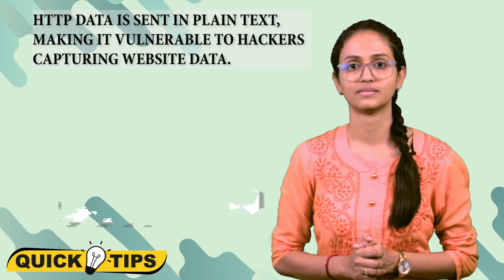अपने ऑनलाइन क्रेडेंशियल्स को सुरक्षित रखने के लिए URL में https:// और एक लॉक सिंबल होना चाहिए।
Ensure having https:// with lock symbol in URL in securing your credentials used online
Always look for https:// in the URL of websites for online transactions instead of
Because the data via http:// is sent in plain text so that the hackers can read it by capturing the data of the http:// websites.
So use https:// which is the encrypted form of the Encryption means making the simple text into unreadable text.
Using https:// URL websites for online transactions makes sure that the data is encrypted and thus is safe.
The URL in the address bar must start with https:// and have a valid digital certif- icate issued to the site.
ऑनलाइन उपयोग किए गए अपने क्रेडेंशियल्स को सुरक्षित करने के लिए यूआरएल (URL) में लॉक सिंबल के साथ https: // होना सुनिश्चित करें।
ऑनलाइन लेनदेन के लिए वेबसाइटों के यूआरएल में हमेशा http:// के बजाय https:// देखें।
क्योंकि http:// के माध्यम से डेटा को सादे टेक्स्ट में भेजा जाता है ताकि हैकर्स http:// वेबसाइटों के डेटा को कैप्चर करके उसे पढ़ सकें।
इसलिए https:// का उपयोग करें जो कि http:// का एन्क्रिप्टेड रूप है। एन्क्रिप्शन का अर्थ है सरल पाठ को अपठनीय पाठ में बनाना।
ऑनलाइन लेनदेन के लिए https:// URL वेबसाइटों का उपयोग यह सुनिश्चित करता है कि डेटा एन्क्रिप्टेड है और इस प्रकार सुरक्षित है।
पता बार में यूआरएल https:// से शुरू होना चाहिए और साइट के लिए जारी वैध डिजिटल प्रमाणपत्र होना चाहिए।